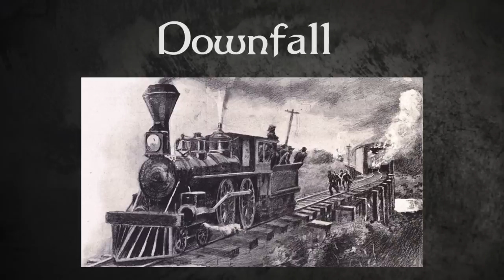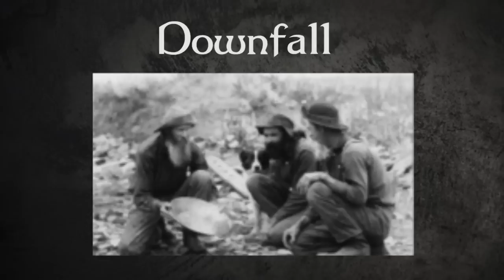The Bizarre Story of the Coolest Bandit Ever | Bill Miner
Welcome to Forgotten Lives! In today's episode, we are looking into the life of Bill Miner one of the last Great Western Bandits.

Youtube still doesn't let me use custom thumbnails hopefully soon!